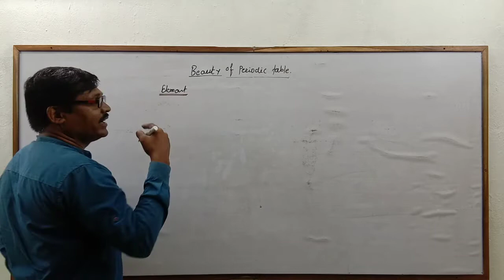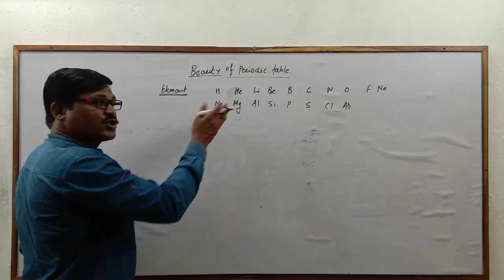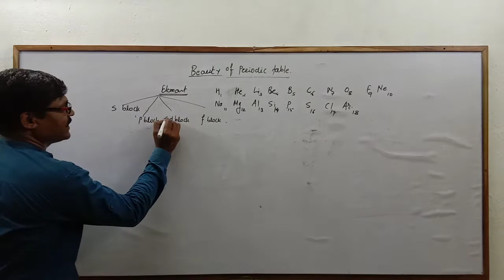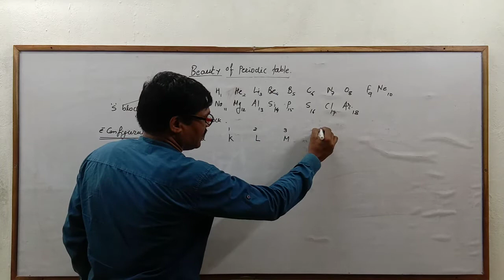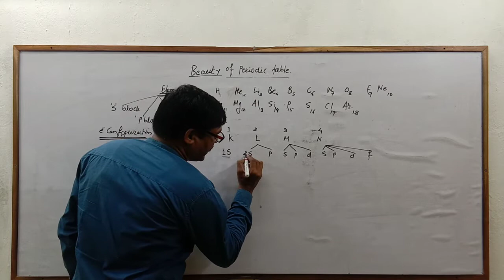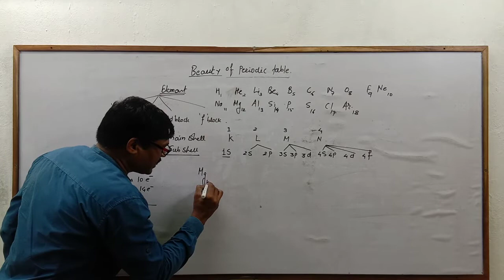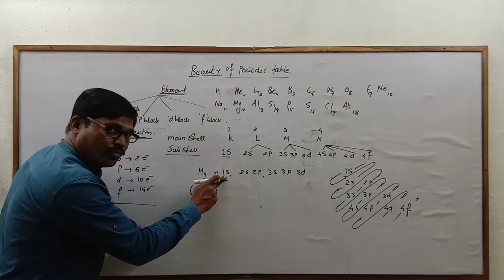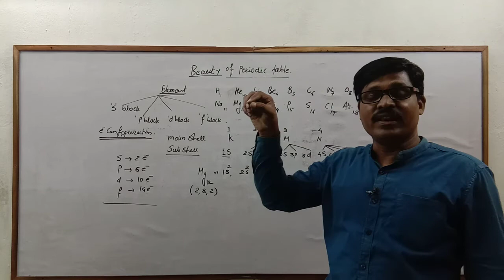Class : 11th - Chemistry - Shende Sir - Beauty of Periodic Table